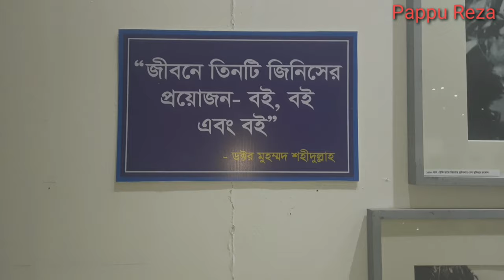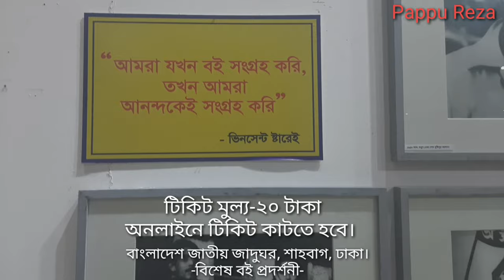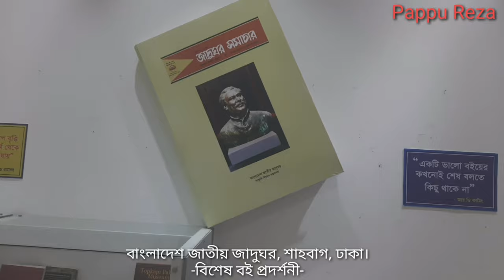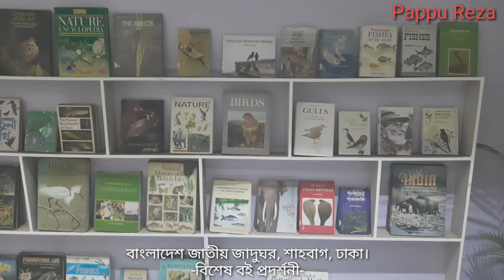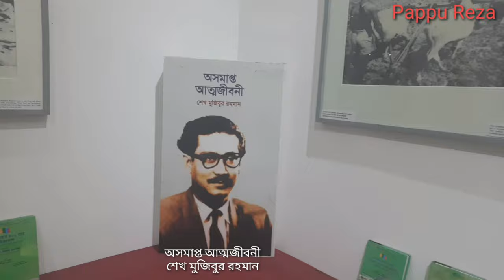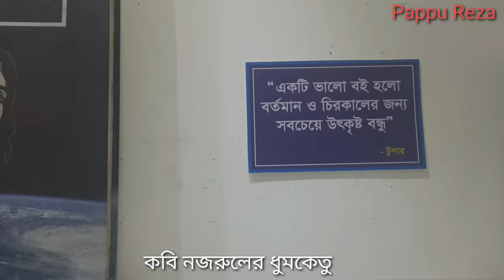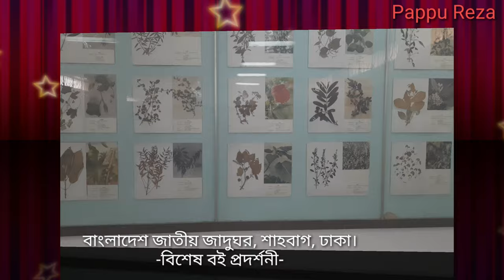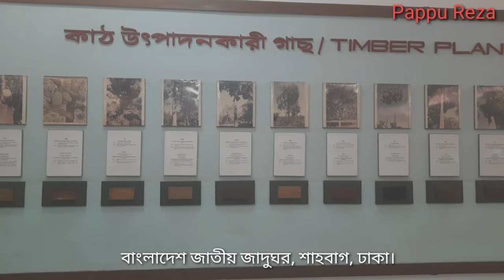Bangladesh National Museum Shahbagh Dhaka# বাংলাদেশ জাতীয় জাদুঘর শাহবাগ ঢাকা। বিশেষ বই প্রদর্শনী।।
The Bangladesh National Museum (Bengali: বাংলাদেশ জাতীয় যাদুঘর), is the national museum of Bangladesh. The museum is well organized and displays have been housed chronologically in several departments like department of ethnography and decorative art, department of history and classical art, department of natural history, and department of contemporary and world civilization. The museum also has a rich conservation laboratory. Nalini Kanta Bhattasali served as the first curator of the museum during 1914–1947.